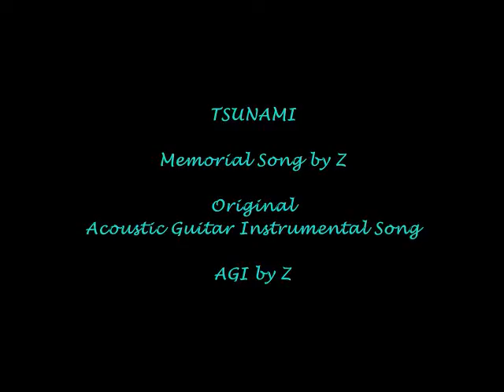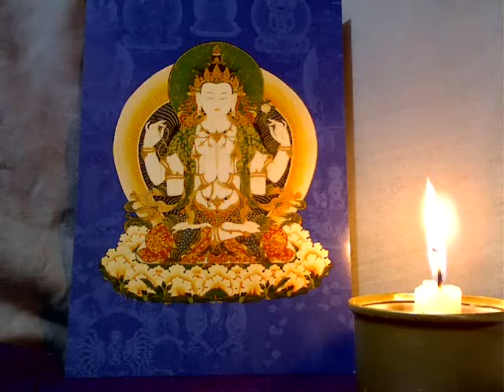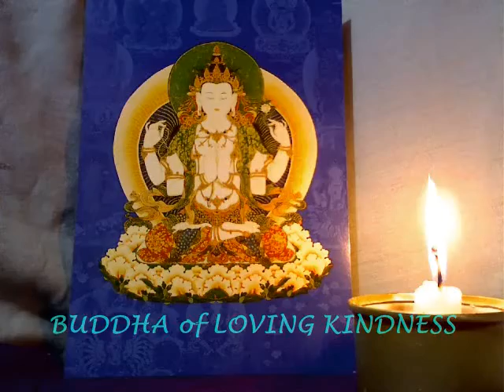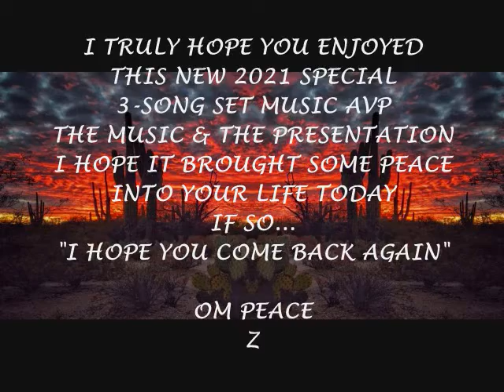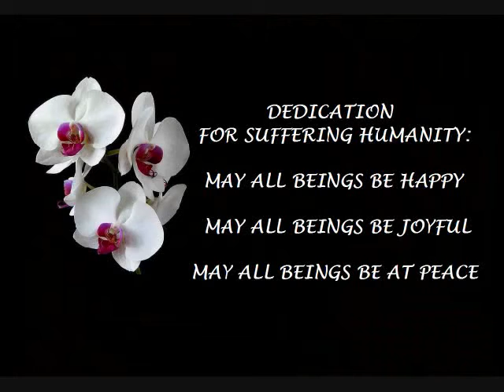NEW 2021 SPECIAL 3-SONG SET MUSIC AVP#20 - 2 GCS & 1 AGI by Z ©2021 GandharvaMusic-LZWG GM-AVP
Greetings and welcome to MrLZWG - my "Little Music Stage & Forum" here on YouTube...since May 2011...with almost 2 million views - so far!!! I hope this visit today finds you in good spirits and well...and if not, I truly hope this original Music AVP brings a little peace - and maybe even a smile - into your life today. Peace

Here's another one of my original 3-Song Set Music AVPs - created especially for someone like you - using two of my Respectfully Original Cover Songs (GCS) & 1 of my Original Acoustic Guitar Instrumental Songs (AGI) - for your listening & viewing enjoyment...Hopefully...Relax & Enjoy. Peace

NEW 2021 SPECIAL 3-SONG SET MUSIC AVP#20 - 2 GCS & 1 AGI Songs by Z ©2021 GandharvaMusic-LZWG GM-GCS&AGI-AVP

Original Song Recordings Used:

1) Just Another Crazy Dream - Patsy Cline Song by Z - GCS (3:10)

2) TSUNAMI - Dedicated to the Indian Ocean Earthquake Tsunami Victims - AGI (7:17)

3) ACUTE SCHIZOPHRENIA PARANOIA BLUES - Kinks Song by Z - GCS (3:19)

Thank you for taking time to Visit "My Little Music Stage" today...and/or Continued Support! I hope you get inspired to take the time to explore and experience some of the other original AVP creations I've created & uploaded to my little music stage & forum...for someone just like you!!! I truly hope you come back again & tell a friend about this original peaceful music channel called MrLZWG. Peace

Stay healthy & sojourn safely wherever you call home, on this planet we all call our home - Peace be with you as much as possible - Namaste & Om Peace Always...Z